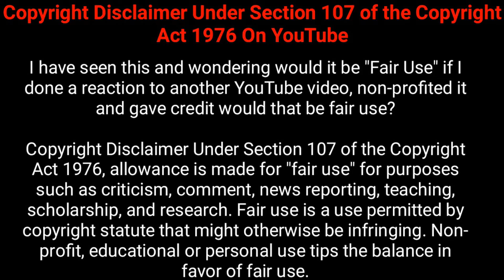Mainamati War Cemetery | ময়নামতি ওয়ার সিমেট্রি | Comilla Mainamati War Cemetery Part 2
সবুজ ঘাসের গালিচায় শোভা পাচ্ছে হরেক রকমের ফুল। গাছ-গাছালি ঘিরে সুনসান নীরবতা। এখানেই শায়িত আছেন দ্বিতীয় বিশ্বযুদ্ধে নিহত সৈনিকেরা। বলছি ময়নামতি ওয়ার সিমেট্রির কথা। ঘুরে এসে বিস্তারিত জানাচ্ছেন নাহিদ হাসান-

কুমিল্লা জেলায় অবস্থিত কমনওয়েলথ যুদ্ধ সমাধি। ১৯৪১-৪৫ সালে বার্মায় (বর্তমান মায়ানমার) সংঘঠিত যুদ্ধে যে ৪৫ হাজার সৈনিক নিহত হন। তাদের স্মৃতি রক্ষার্থে মায়ানমার (তৎকালীন বার্মা), আসাম এবং বাংলাদেশে মোট নয়টি রণ সামাধিক্ষেত্র তৈরি করা হয়। বাংলাদেশ দুটি কমনওয়েলথ রণ সমাধিক্ষেত্র আছে। যার অন্যটি চট্টগ্রামে অবস্থিত। প্রতি বছরই দেশ-বিদেশের বহু দর্শনার্থী যুদ্ধে নিহতদের প্রতি শ্রদ্ধা জানাতে এসব রণ সমাধিক্ষেত্রে আসেন।

ময়নামতি রণ সমাধিক্ষেত্র মূলত দ্বিতীয় বিশ্বযুদ্ধে (১৯৩৯-১৯৪৫) নিহত ভারতীয় (তৎকালীন) ও ব্রিটিশ সৈন্যদের কবরস্থান। এটি ১৯৪৩-১৯৪৪ সালে তৈরি করা হয়েছে। কুমিল্লা শহর থেকে প্রায় ৭ কিলোমিটার দূরে কুমিল্লা ক্যান্টনমেন্টের খুব কাছেই এই সমাধিক্ষেত্রের অবস্থান। সামাধিক্ষেত্রটি কমনওয়েলথ ওয়ার গ্রেভস কমিশন (সিডব্লিউজিসি) ওই সময়ে প্রতিষ্ঠা করেছিল। তাই তারাই এটি পরিচালনা করেন। প্রতি বছর নভেম্বর মাসে সব ধর্মের ধর্মগুরুদের সমন্বয়ে এখানে একটি বার্ষিক প্রার্থনাসভা অনুষ্ঠিত হয়।

তৎকালীন ময়নামতি একটি ছোট গ্রাম হলেও সেনাবাহিনীর একটি বড় ঘাঁটিতে পরিণত হয়। এখানে বড় একটি হাসপাতাল স্থাপন করা হয়। এছাড়াও কুমিল্লা ছিল যুদ্ধ-সরঞ্জাম সরবরাহের ক্ষেত্র, বিমানঘাঁটি আর ১৯৪৪ সালে ইম্ফলে স্থানান্তরিত হওয়ার আগে চতুর্দশ সেনাবাহিনী সদর দফতর।

এ সমাধিক্ষেত্রে মোট ৭৩৬টি কবর আছে। এরমধ্যে অধিকাংশই সেই সময়কার হাসপাতালে মৃত সৈনিক। তাছাড়া যুদ্ধের পর বিভিন্ন স্থান থেকে কিছু মরদেহ স্থানান্তর করে এখানে সমাহিত করা হয়। বাহিনী অনুযায়ী এখানে মোট ৩ জন নাবিক, ৫৬৭ জন সৈনিক এবং ১৬৬ জন বৈমানিক সমাহিত আছেন। সর্বমোট ৭২৩ জন নিহতের পরিচয় জানা সম্ভব হয়েছিল।

সমাধিক্ষেত্রটির প্রবেশমুখে একটি তোরণ ঘর। যার ভেতরের দেয়ালে সমাধিক্ষেত্রের ইতিহাস ও বিবরণ ইংরেজি-বাংলায় লিপিবদ্ধ রয়েছে। তোরণ ঘর থেকে সরাসরি সামনে প্রশস্ত পথ। যার দুই পাশে সারি সারি এপিটাফ আর তাতে নিহতের নাম, পরিচয়, মৃত্যু তারিখ লেখা রয়েছে। এপিটাফে নিহত সৈন্যদের ধর্ম অনুযায়ী ধর্মীয় প্রতীক লক্ষ্য করা যায়। যেমন খ্রিষ্টানদের এপিটাফে ক্রুশ আর মুসলমানদের এপিটাফে আরবি লেখা। আর এই প্রশস্ত পথ ধরে সোজা সামনে রয়েছে সিঁড়ি দেওয়া বেদি। বেদির উপরে রয়েছে খ্রিষ্টধর্মীয় প্রতীক ক্রুশ। বেদির দুই পাশে রয়েছে আরও দুটি তোরণ ঘর। এ দুটি তোরণ ঘর দিয়ে সমাধিক্ষেত্রের পেছনের অংশে যাওয়া যায়। সেখানে রয়েছে আরও বহু এপিটাফ। দুই কবরের মাঝে রয়েছে একটি করে ফুলগাছ। তাছাড়া পুরো সমাধিক্ষেত্র জুড়ে রয়েছে অনেক গাছ।

সমাধিক্ষেত্রের সামনের অংশের প্রশস্ত পথের পাশেই ব্যতিক্রমী একটি কবর রয়েছে। যেখানে একসাথে ২৩টি এপিটাফ দিয়ে এক স্থানকে ঘিরে রাখা হয়েছে। স্থানটি ছিল মূলত ২৩ জন বিমান সৈনিকের একটি গণকবর। যেখানে লেখা রয়েছে, ‘These plaques bear the names of twenty three Airmen whose remains lie here in on grave.’

ময়নামতি ওয়ার সিমেট্রি যুদ্ধে নিহত ব্যক্তিগণ যে সকল দেশের ছিলেন, সেগুলো হলঃ-
যুক্তরাজ্য- ৩৫৭
কানাডা- ১২
অস্ট্রেলিয়া- ১২
নিউজিল্যান্ড- ৪
দক্ষিণ আফ্রিকা- ১
অবিভক্ত ভারত- ১৭৮
রোডেশিয়া- ৩
পূর্ব আফ্রিকা- ৫৬
পশ্চিম আফ্রিকা- ৮৬
বার্মা (বর্তমান মিয়ানমার )- ১
বেলজিয়াম- ১
পোল্যান্ড- ১
জাপান- ২৪

ভিডিওটি দেখে যদি আপনার ভাল লেগে থাকে তাহলে বন্ধুদের সাথে ভিডিওটি শেয়ার করুন, লাইক দিন, আপনার মতামত জানান এই পোস্টের কমেন্টে এবং আমাদের চ্যানেল সাবস্ক্রাইব করে আরও নতুন নতুন জায়গার ভিডিও বানাতে উৎসাহিত করুন।